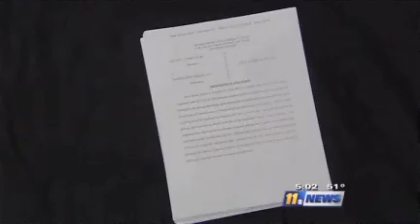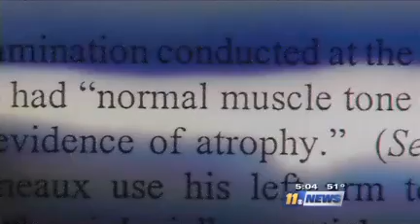Child Rapist Prison Escapee Still Being Hunted in Texas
Arcade Joseph Comeaux, has been in and out of the Texas prison system for the last 30 years.
He was serving a life sentence after being convicted in June 1998 of aggravated sexual assault out of Brazos County, located northwest of Houston.
He was first sentenced to prison in 1979 on three 10-year sentences for rape of a child, aggravated rape of a child and burglary of a building, all out of Harris County, where Houston is located. He was paroled four years later.
Arcade Joseph Comeaux, was given two extra life sentences after being convicted for stabbing his wife and another person in 1999. Comeaux also injured a man who was visiting another inmate at the time and tried to stop the attack.

Again the convicts name is Arcade Joseph Comeaux,
He stands about 6 feet tall and weighs approximately 200 pounds.
He was last seen in a gray correctional officers uniform and black boots.
Authorities said Comeaux should be considered armed and dangerous.
The reward to find a Texas prison escapee has jumped to $30,000.
Anyone with information on his whereabouts should call 911 immediately. You can also call Crime Stoppers at 713-222-TIPS.